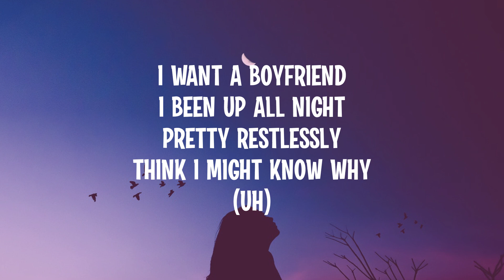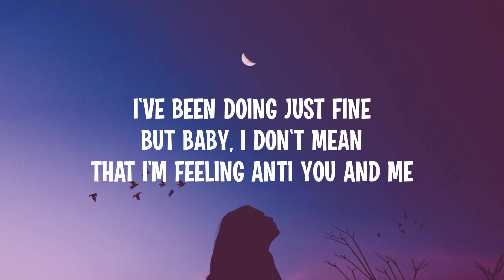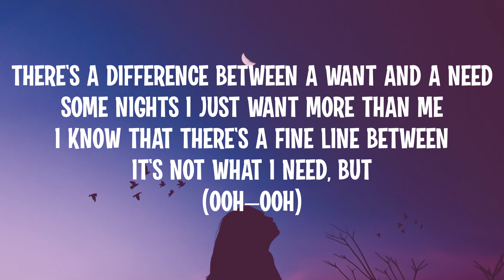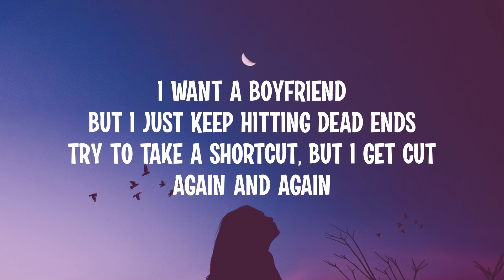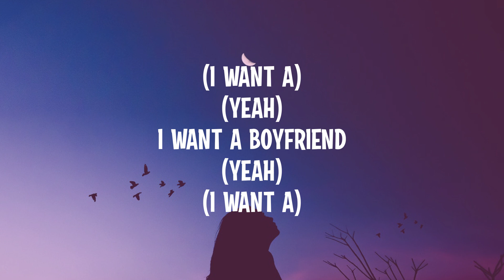Selena Gomez - Boyfriend (Lyrics)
Song name: Selena Gomez - Boyfriend (Lyrics)